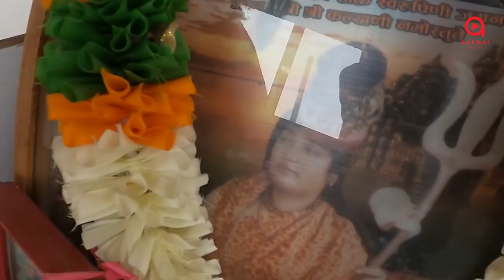Hindu family lifestyle | Rainy Day on Pram Vlogs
Aafnai Online is a Youtube platform where we try to present to our audience, varieties of programs. It is basically hosted often by song writer/ singer/ actor and vlogger - Pradeep Bastola and along with Youtuber/ Actor and Entertainment Journalist, Amrita khanal.